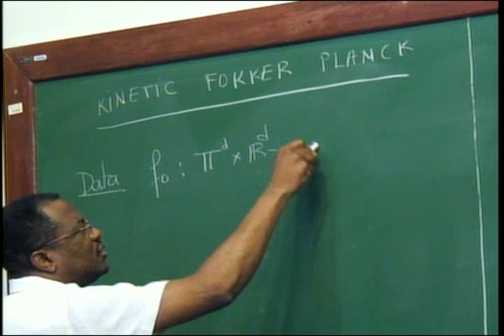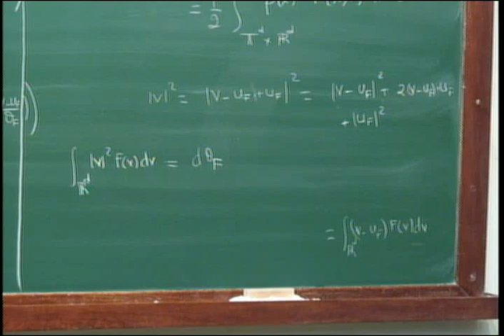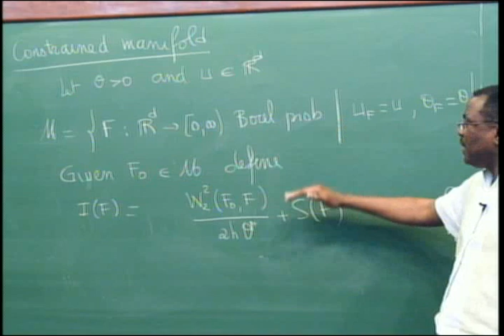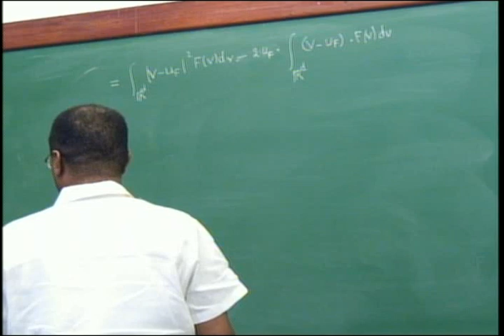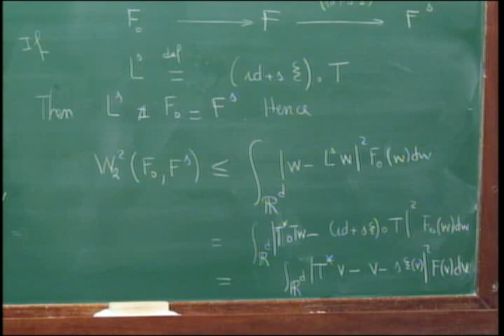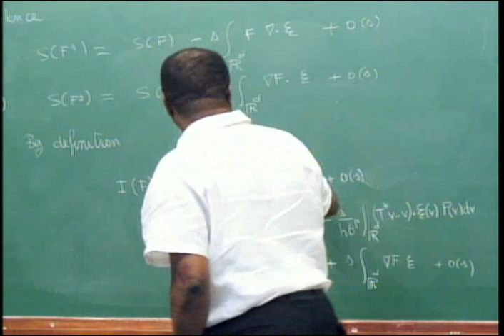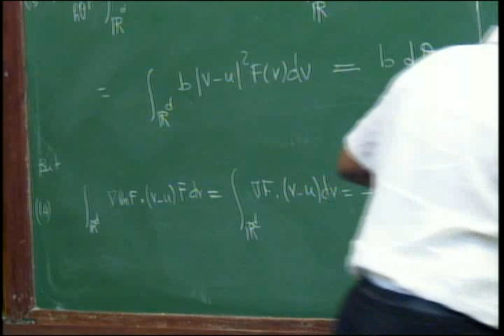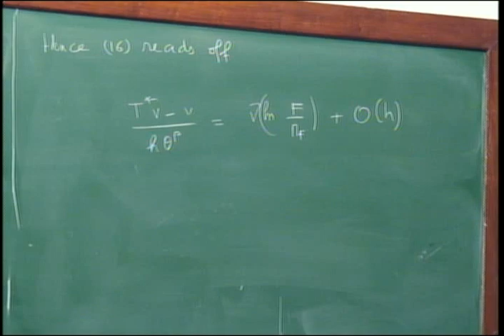Escola de Altos Estudos: Transporte Ótimo de Massa e Teoria Cinética dos Gases (2012) - Aula 10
O principal objetivo do curso será fazer uma apresentação de caráter introdutório sobre a teoria, fundada por Monge e Kantorovich, do Transporte Ótimo de Massa, estabelecendo seus conceitos, resultados e ferramental básicos, e exibir em detalhes a aplicação destes à análise de equações da teoria cinética dos gases. Em particular, será visto como a métrica de Wasserstein é bem adequada ao estudo de colisões e outros fenômenos num modelo de equação de Boltzmann.

O Professor Wilfrid Gangbo, da Georgia Tech, é um matemático mundialmente consagrado por seus trabalhos nas áreas de Análise Convexa e Cálculo das Variações, alguns dos quais são referências obrigatórias e pioneiras na moderna teoria do Transporte Ótimo de Massa.